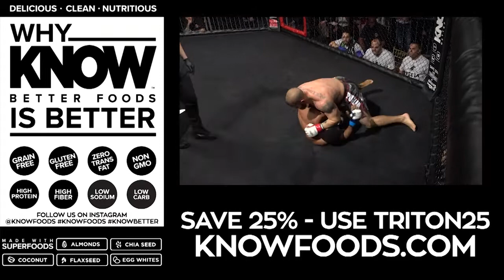Triton Fights 6 - Jeremy Puglia vs. Marcus Chin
Triton Fights is New York's largest MMA promotion. We feature the best up=and-coming MMA athletes in the tri-state area! Visit TritonFights.com for more info on upcoming events.